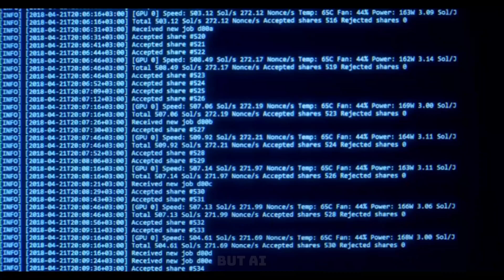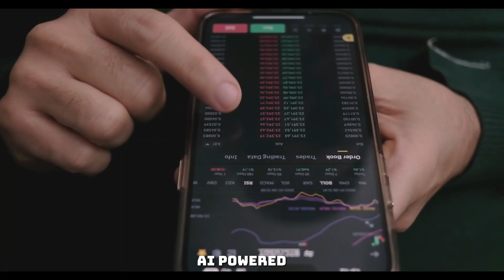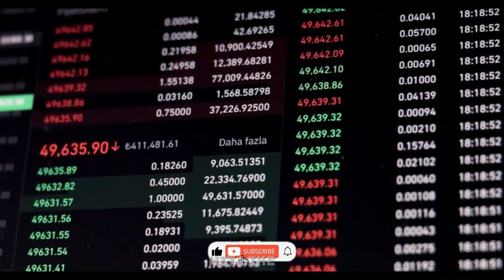🤖📈 How AI Can Predict Bitcoin’s Next Move 💰🚀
Can artificial intelligence really predict Bitcoin’s price movements? As crypto markets become more complex, AI-powered algorithms analyze massive amounts of data to detect trends, sentiment, and potential market shifts. But how accurate are they?

📖 In this video, we explore:
✔️ How AI analyzes Bitcoin’s price patterns 📊
✔️ The role of machine learning in crypto trading 🤖
✔️ AI vs. human traders—who wins? 🏆
✔️ Limitations & risks of AI predictions ⚠️
✔️ What this means for the future of Bitcoin trading 🔮

🔥 Can AI outsmart the market? Watch now to find out!